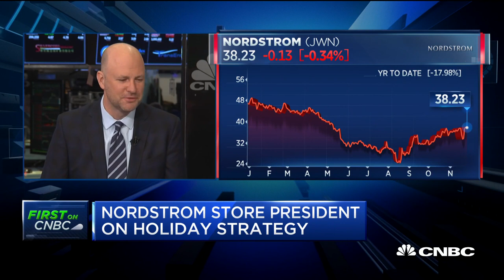Nordstrom store president Jamie Nordstrom on holiday retail strategy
Jamie Nordstrom, president of stores, joins "Squawk on the Street" to discuss the company's strategy heading into the holiday season.